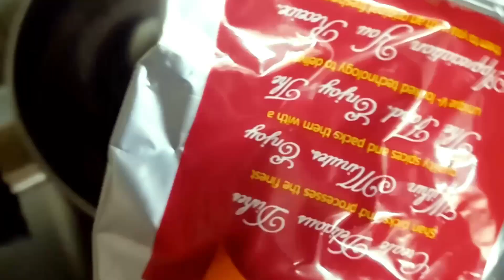Egg Fried Rice | Chili Paste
Egg Fried Rice | Chili Paste | Egg Fried Rice and Chili Paste Easy Recipe

Song:   lawrence
Artist:   track tribe